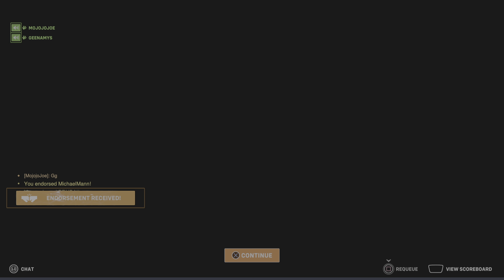Paraiso Tank Loss with Geena